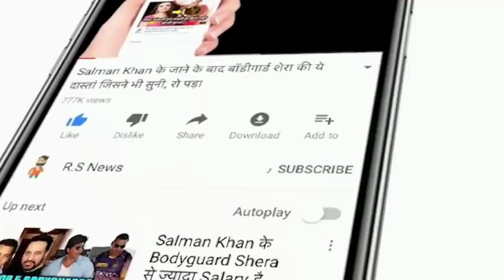देखिये,आज इंग्लैंड के खिलाफ आया Rohit और Pant का तूफान,टेस्ट मैच को बनाया T20,देखकर Kohli,Hardik दंग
ABOUT CRICKET NEWS: Team India is practicing fiercely at Motera Stadium in Ahmedabad to play the remaining two Tests of the Test series against England.

Team India has been announced for the last two Tests against England. There is only one change in the Indian team. If Umesh Yadav passes the fitness test, he will replace Shardul Thakur. Mumbai pacer Shardul Thakur will be released for the Vijay Hazare Trophy. Apart from this, Abhimanyu Easwaran, Shahbaz Nadeem and Priyank Panchal have been released for Vijay Hazare Trophy.

So we will tell you that the players of the team have shared pictures of workout sessions of Indian players from their gym on their Twitter account. He described the facilities being provided in Motera as excellent. Captain Virat Kohli, Ishant Sharma, Akshar Patel and Rishabh Pant are also seen with him in the picture. The third Test at Motera between India and England will be played from 24 February. Both teams do not want to leave any effort in winning this day-night test. The series is currently 1-1 on par.

So the same friends today Rohit Sharma and Rishabh Pant landed on the ground and Rohit Sharma hit Atishi sixes and fours at Motera Stadium here, the same friends today, Rohit Sharma played a batting innings of 118 runs while batting brilliantly and the same Rishabh Pant also 78 today Scored runs and during this he hit 7 sixes and 2 fours.

India's squad for last two Tests against England: Virat Kohli (Captain), Rohit Sharma, Mayank Agarwal, Shubman Gill, Cheteshwar Pujara, Ajinkya Rahane (Vice-captain), KL Rahul, Hardik Pandya, Rishabh Pant (wicket-keeper), R Ashwin, Kuldeep Yadav, Axar Patel, Washington Sundar, Ishant Sharma, Jasprit Bumrah, Md. Siraj.